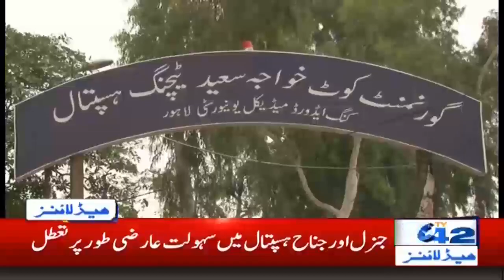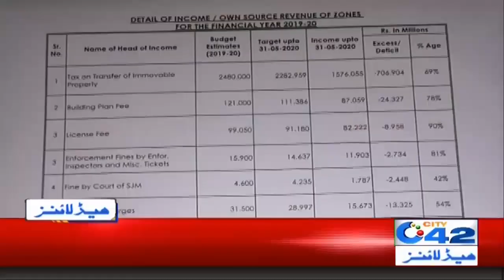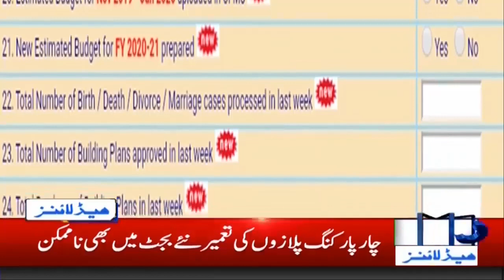2am News Headlines | 10 Jun 2020 | City42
2am News Headlines | 10 Jun 2020 | City42